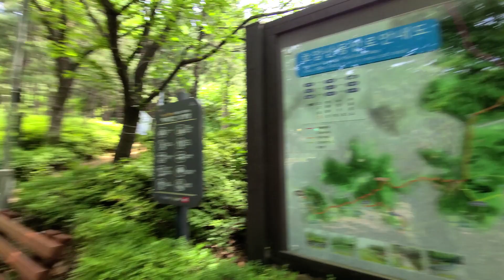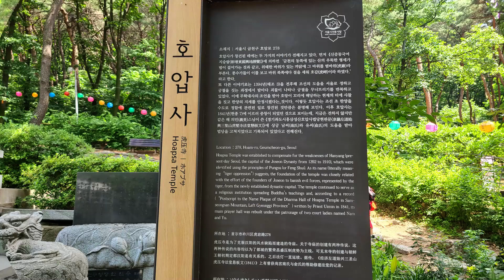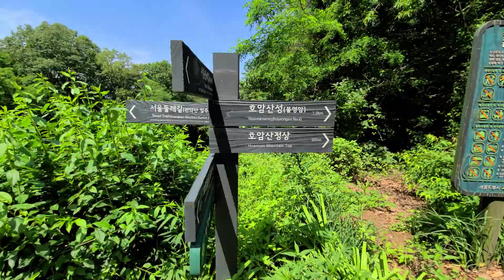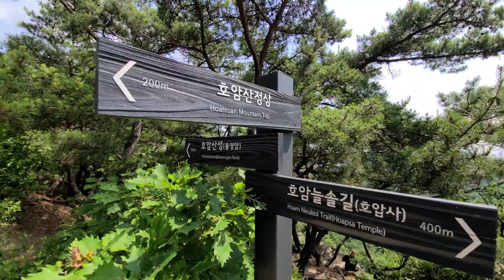호암산 | 등산초보를 위한 1시간대 암릉구간 코스 추천, 성깔 있는 호랑이 호압사가 잡았다~ Hoam Mountain in korea, 호압사, 하이킹, 하이킹맨, 등산, 트레킹,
등산초보자 추천 | 호랑이의 기운이 너무 강했던 산, 호압사의 전설과 기암괴석의 묘미를 즐기는 호암산~~

Recommended for beginners in hiking | There is a Hoap Temple.

((Turn on the English subtitles.)) 자막을 활용하세요~~!!!

( 벽산아파트 삼거리 ▷ 호압사 ▷산정상 )

( Byeoksan Apartment Three Streets ▷ Hoap Temple ▷ summit )

여러분!
호암산 등산로 미리보기를 위해 이 영상을 시청해주세요.
건강과 치유를 찾을 수 있습니다.

Please watch this video to preview the hiking trail at Hoam Mountain.
You can find health and healing.